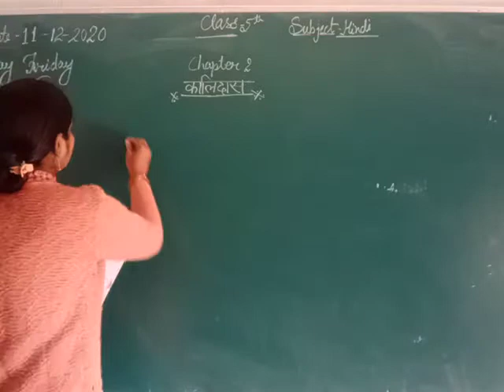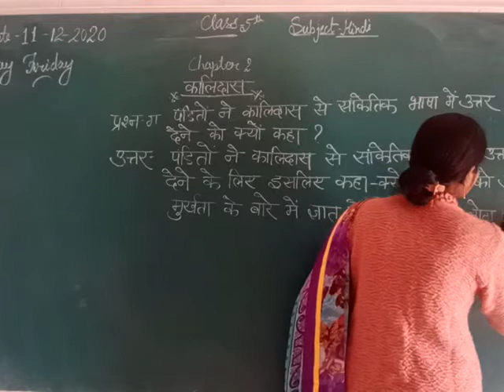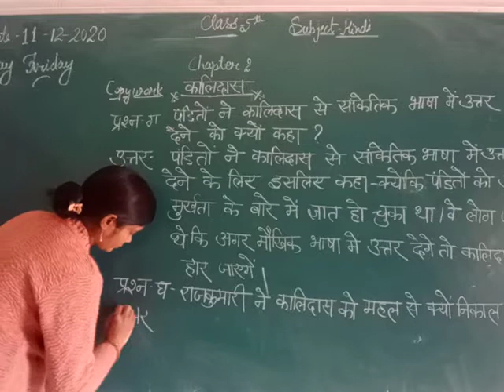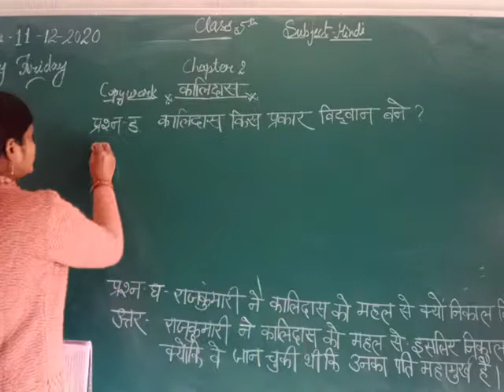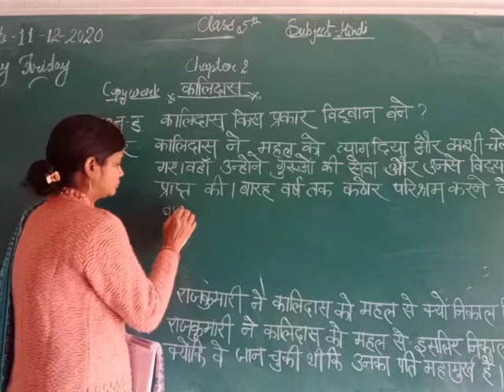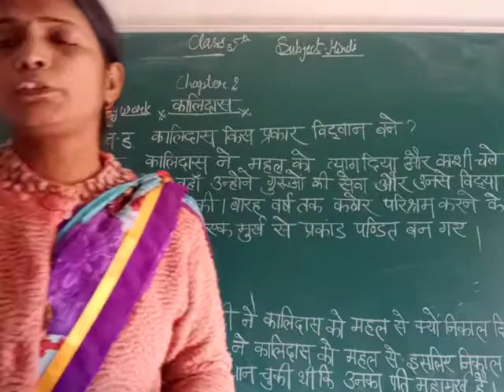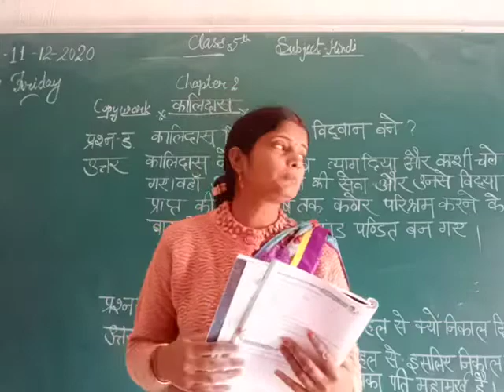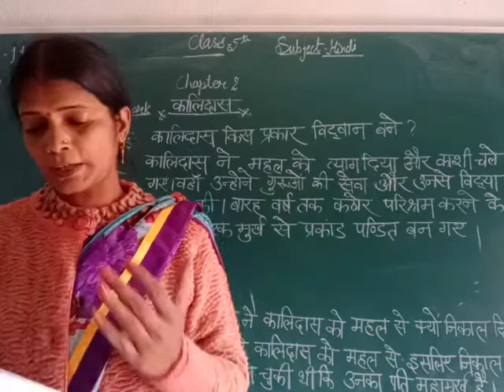Class 2 Hindi December 11